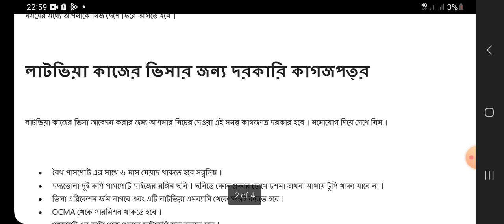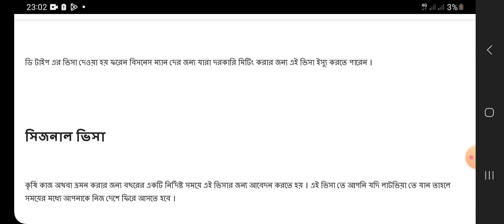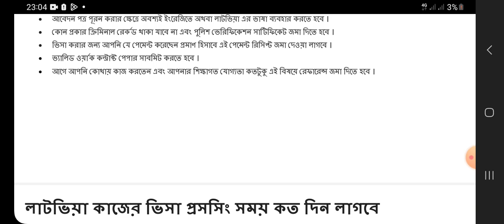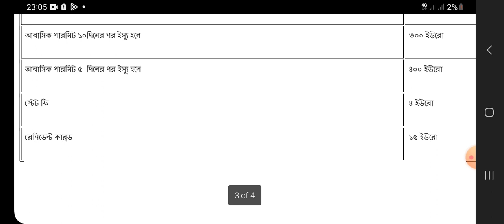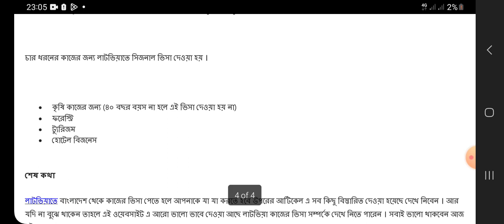লাটভিয়া কাজের ভিসা | Latvia Work Permit Visa For Bangladeshi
মাত্র ১৫ দিনে লাটভিয়া কাজের ভিসা or Latvia Work Permit Visa For Bangladeshi or Latvia Visa or Latvia or Latvia Work Visa are the main topics of this video created by travel doctor
This video also covers following topics:

work permit